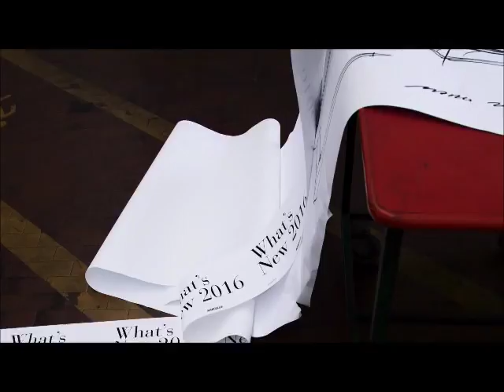ZEIT | Door Handle | Maniglia | Series 1720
ZEIT door handle, Series 1720.
Designed by Marco Piva - From Architecture to Design
Produced by Officine Mandelli 1953
Filmed by Davide Bordogna
Post-production by Elena Mapelli
Mounted on EDGES door by Lualdi